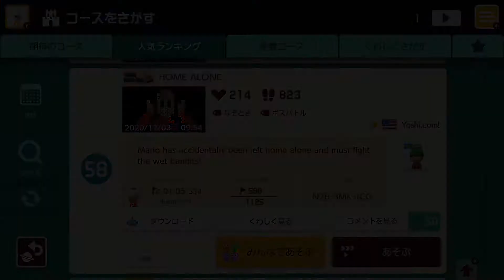俺には...君が...必要なんだ！！！！！！！！【マリオメーカー2】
サムネ職人

僕の面白いと思った動画をtik tokにあげてください！！
あげてくれると喜びます！
投稿する時にメンションするか僕のチャンネルURLを貼ってください！

つべURL

使用してる効果音・bgmなど